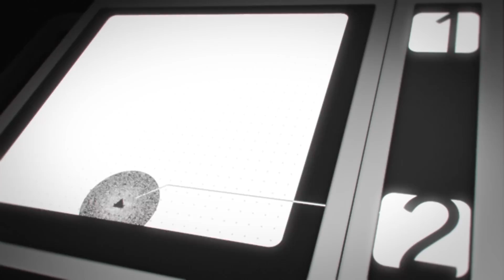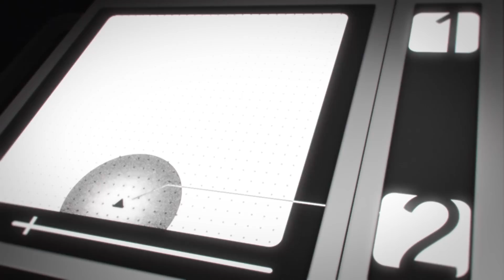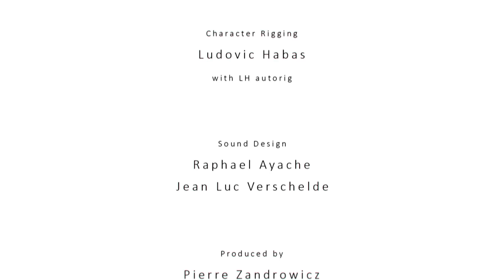PilotPriest | The Last Goodbye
Directed by BRVTVS Collective / Aurélien Duhayon, Thibaud Clergue, Sébastien Iglesias
Rendering and Technical Direction / David Calvet

On a music by PILOTPRIEST /
Produced by Fatcat Films and St George / fatcat.fr / saint-george.tv

Sound Design by Schmooze / schmooze.fr
We used LH Autorig created by Ludovic Habas for the character's rigging